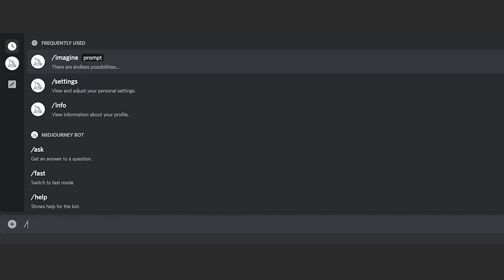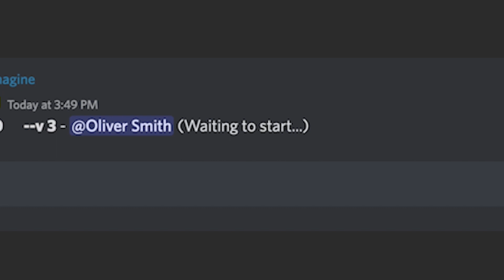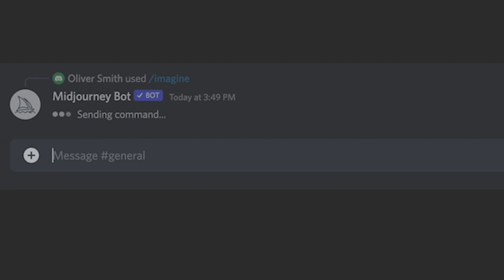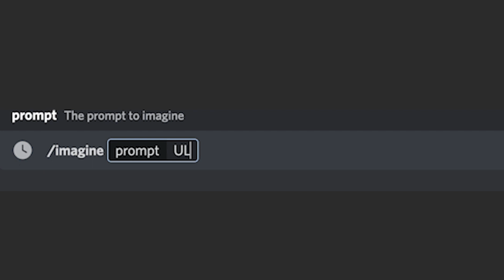What if Minecraft created an AI | Midjourney AI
What if Minecraft created an AI

Artificial Intelligence has made a quantum leap in picture-making. Stable Diffusion technology is impressive in its results. I thought it would be fun to try to create AI pictures related to famous personalities and brands.
In today's episode AI is going to create some pictures based on Minecraft, but before we start, please subscribe to my channel and like this video, it really helps me to see your feedback!